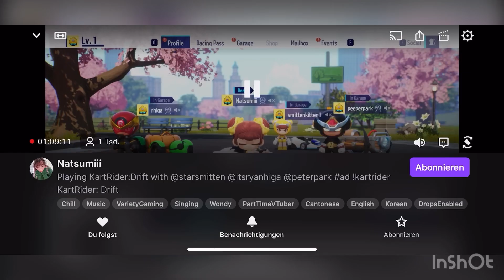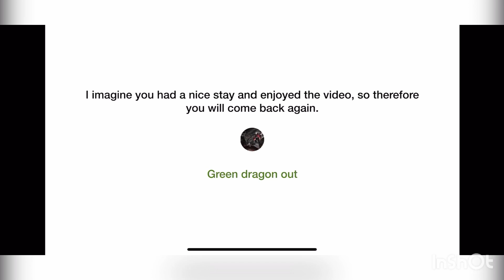Wendy playing Kart Rider w her friends